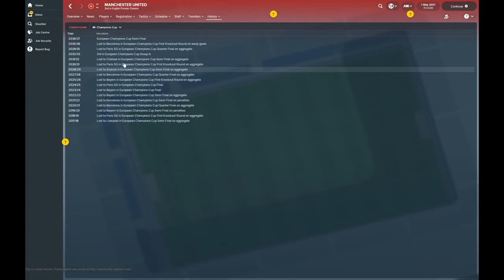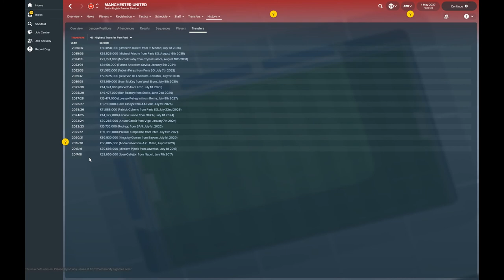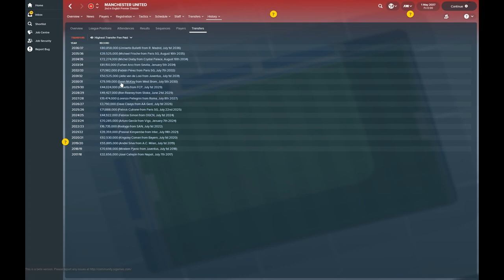Manchester United | Football Manager 2018 | 20 Years in the Future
56% |||. 28.4K/50K

Stevie Wotsa

. 28% 7/25

In this video we step forward in time via my very own time travel device, where to?  Old Trafford 2038 of course.  In this video we see just how much has changed for Manchester United in the past 20 years.  Who is their manager?  Where are all their players gone?  Did they ever win another Premier League?  All those questions answered and more.

If you want to see some more wacky Football Manager 2018 adventures join me on Twitch.